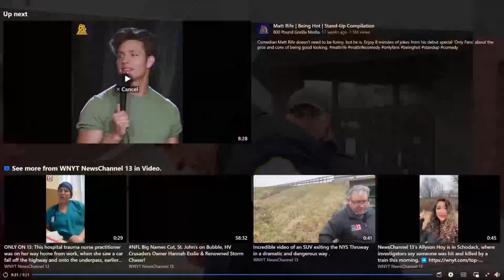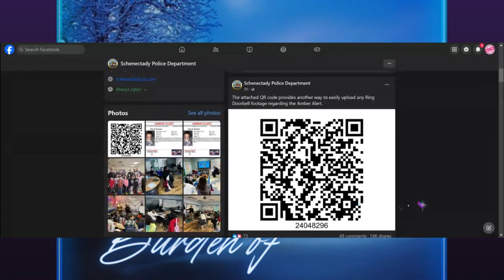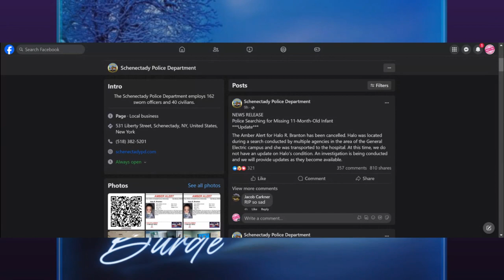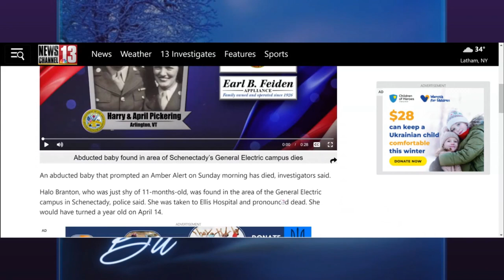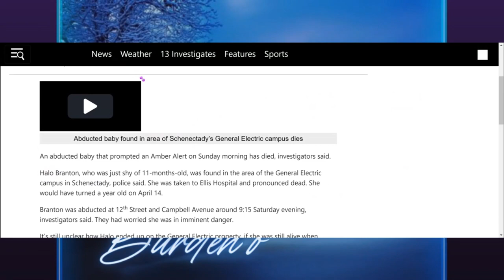Another Amber Alert Has Tragic Outcome - 10 Month Old Halo Branton